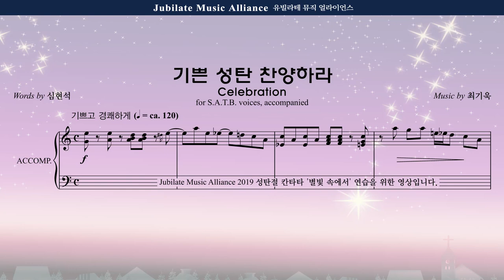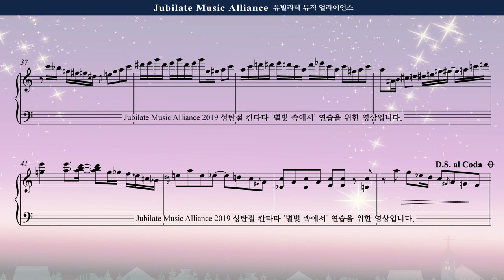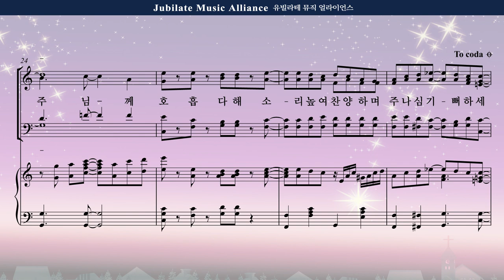[성탄절 칸타타] 최기욱 '별빛 속에서' 03. 기쁜 성탄 찬양하라(Celebration) 오케스트라